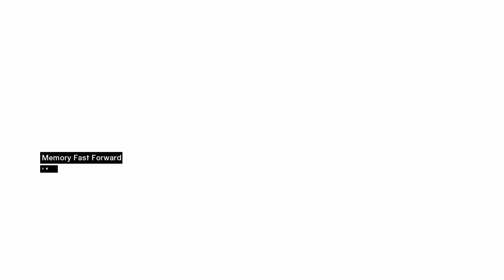Assassin's Creed 1 Bölüm 5- Türkçe Konuşan Haçlı!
Assassin's Creed'in 5.bölümünde çok ilginç bir haçlı askeriyle karşılaşıyoruz :D adam türkçe konuşuyor daha ne olsun, biraz sohbet edeyim dedim hayvan herif kafama 5kg kılıçla vurdu :D